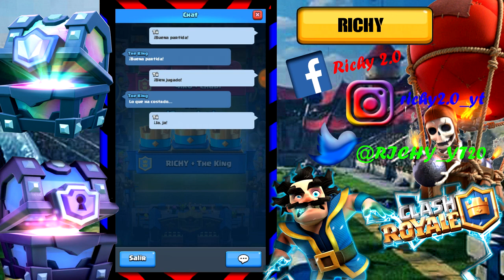Jugando El Nuevo Modo de Juego / Clash Royale /Richy 2.0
!ABREME!

Hola chicos Hola chicas como estan. En este video Juego al
Nuevo Modo De Juego de Clash Royale.

Si quieres jugar con migo En Minecraft.
Me Mantengo en los lobbys más llenos.
Y me encuentro más en EggWars.